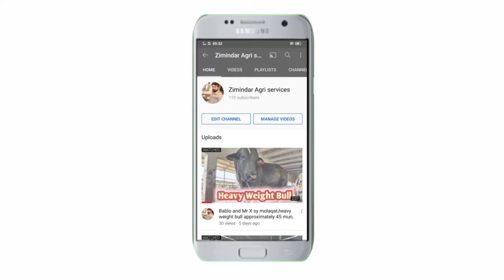دھان کی فصل کیسے کاشت کی جاتی ہے Dhan ki Fasal ky bary me mukamal vedio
I Hussnain Raza Will explain you the pesticides and other various dieases which are harmfull to farms and various feilds in agrculture my aim is to guide people how to prevent you crops from pesticides and insects that how you can saver your farms and crops from them. i will briefly explain you the best sprays and medicure from such things that how you can cultivate and produce good results of agriculture At the end subscibe my chanrl for more videos about agriculture

rice, dhan,monji, chawal,rice crop, dhan lganyn ka treqa, monji lganyn ka treqa,how to grow rice crop, dhan Ki pneri k bary complete vedio